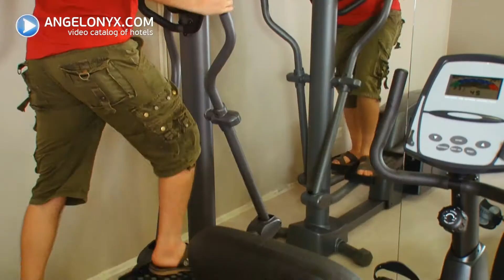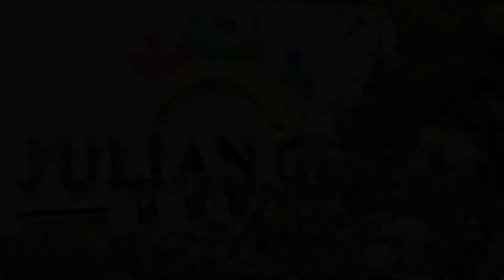Julian Club Hotel 4★ Hotel Marmaris Turkey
Learn more about Julian Club Hotel 4★ Hotel Marmaris Turkey